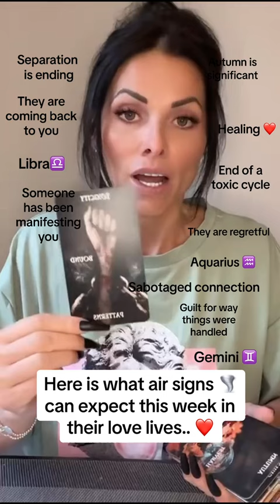This is what air signs can expect this week in their love lives